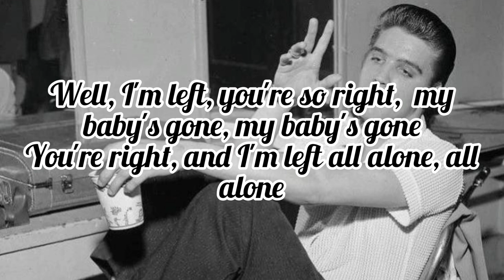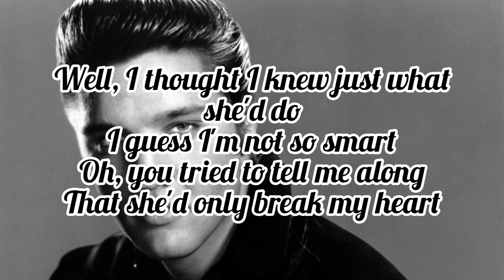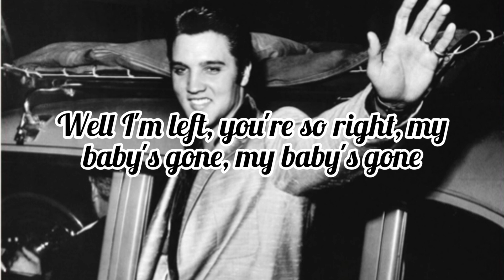Elvis Presley - My Baby's Gone (Lyrics)